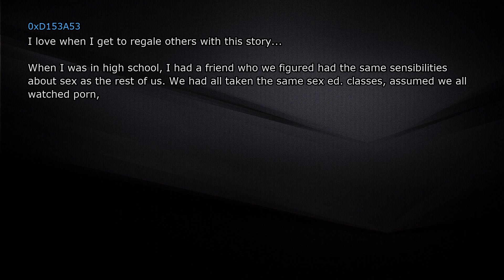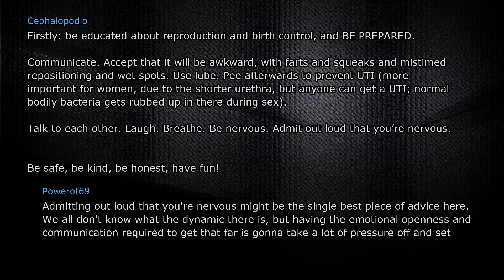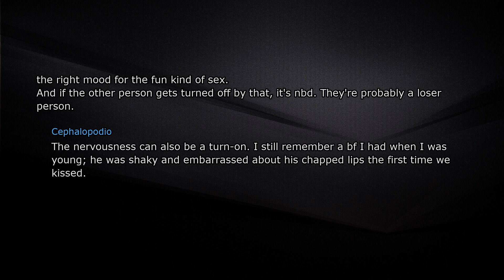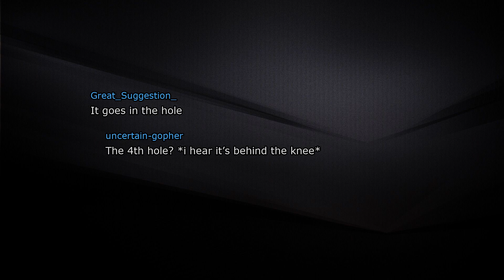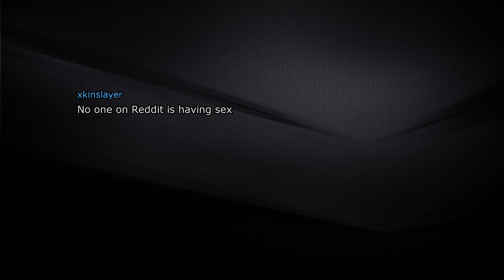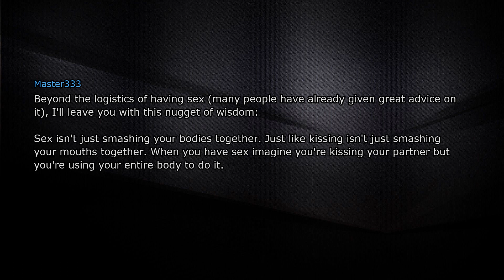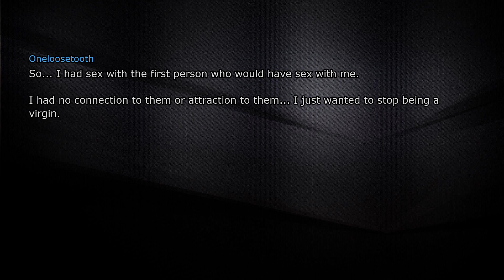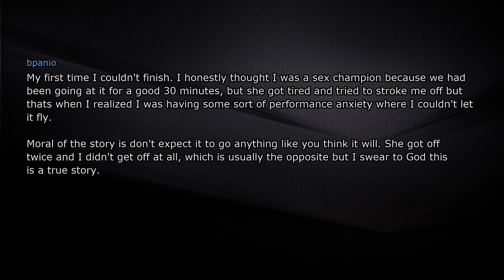what advice would you give someone who have sex for the first time?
► Dear sex having people of reddit, what advice would you give someone who's about to do it for the first time? (r/AskReddit | Reddit Stories)

► I am REDDIT CITY. I produce high quality videos showcasing the best stories for you.